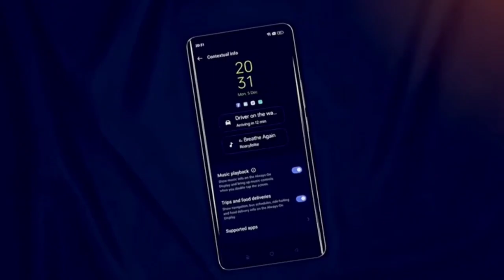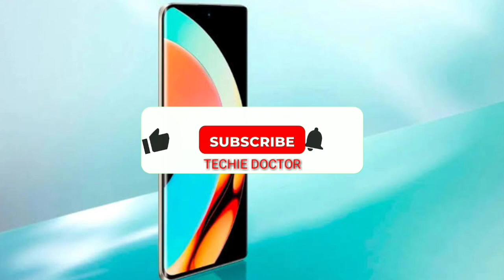Bad Quality of Realme 10 Pro Plus | Bad Specifications | Bad Features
in this video I have explain Bad Quality of Realme 10 Pro Plus
in realme 10 pro plus in realme 10 pro plus there are various types of bad quality like.

Bad Quality of Realme 10 Pro Plus there are Bloadware  provide
Bad Quality of Realme 10 Pro Plus Bloadware suggestions are vary bad
Bad Quality of Realme 10 Pro Plus back is build by plastic
Bad Quality of Realme 10 Pro Plus heating is going 43°c
Bad Quality of Realme 10 Pro Plus display is not good
Bad specifications of Realme 10 Pro Plus frame is build by plastic
Bad specifications of Realme 10 Pro Plus no dedicated memory card provide
Bad specifications of Realme 10 Pro Plus no 3.5 mm jack provide
Bad features of Realme 10 Pro Plus heat problem
Bad features of Realme 10 Pro Plus no protection provide
Bad features of Realme 10 Pro Plus not value for money products